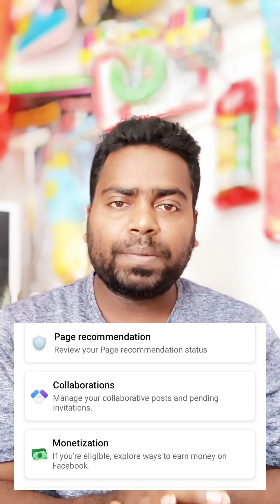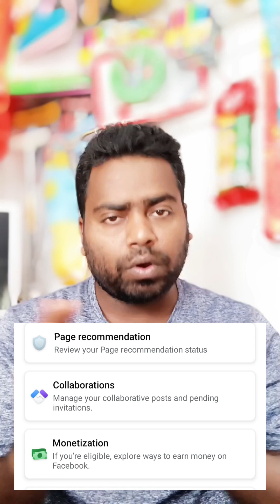তাড়াতাড়ি লাখ লাখ ফ*লো*য়া*র বাড়িয়ে নিন খুব সহজে নতুন টেকনিক সবাই কাজে লাগান।